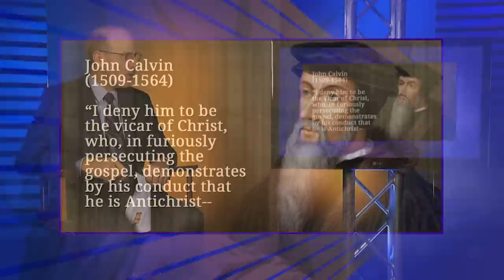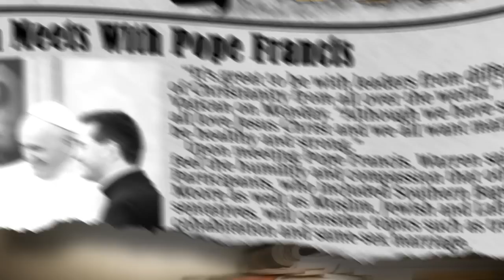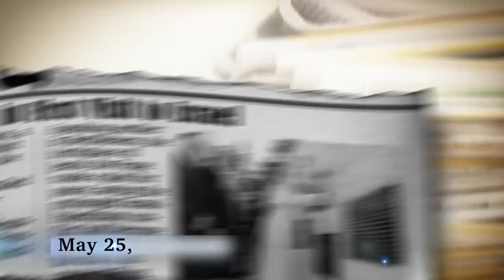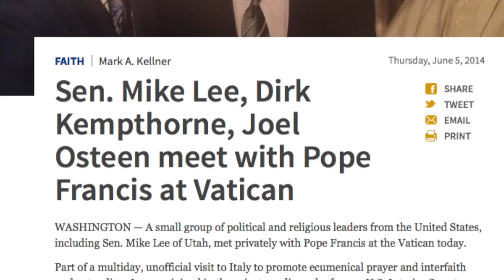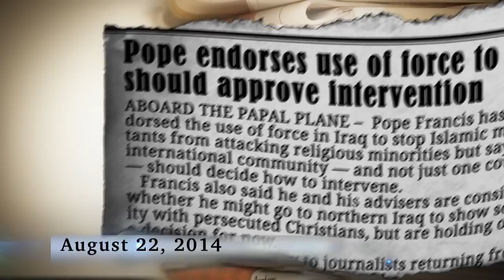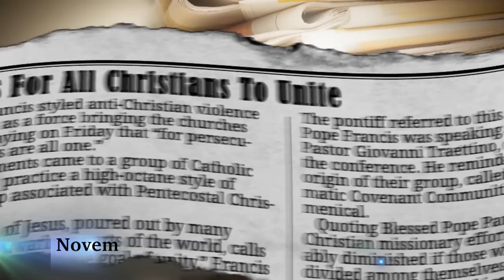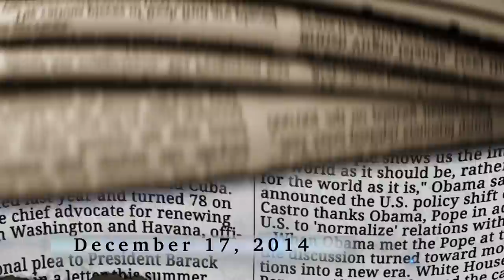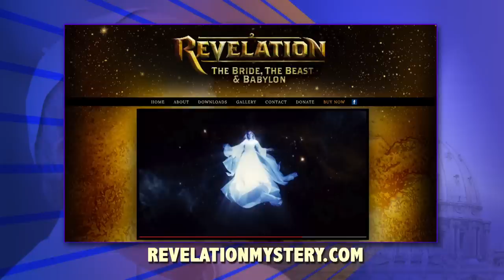Antichrist Unity Agenda: Benchmarks of the Beast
The year 2014 was an especially notable one for the pope, and it appears this popular, charismatic leader is increasing in influence around the globe—reaching across the divide to join hands with many powerful religious and political figures in order to find common ground. What’s really going on? Pastor Doug Batchelor presses the rewind button to review the past year’s incredible developments in light of Bible prophecy and discuss what it all means for you!